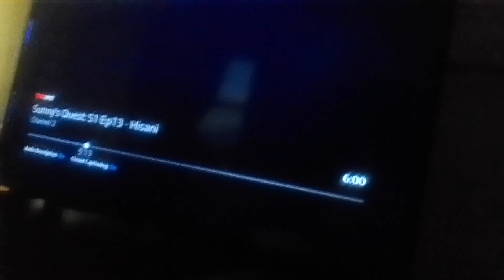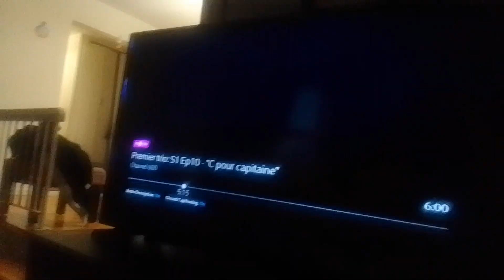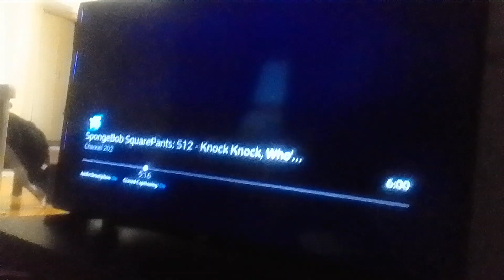vampire-dan-van's missiles retract and they send them towards monkey marty soulpatch supernoobs